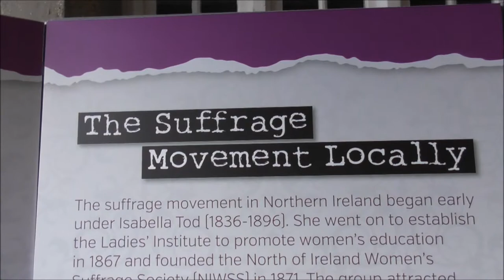Information on the Suffargette Movement in Ulster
Many people know all about emily Pankhurst and other prominent leaders of the women's suffragette movement in mainland UK but did you know that the suffragette movement was very active in Ulster too?
It sounds ridiculous now to us in the enlightened 21st century that only 100 years ago things were a lot different for women. Women were denied the right to vote, overlooked as citizens and for the most part consigned to domestic drudgery and menial work!
In Ulster the movement soon found strong support. Petitions, letters, trying to have delegations to MPs - this type of activity began in the 1860s. However when they were not listened to things took a different turn. Women in Ulster became increasingly militant, fired-up by an awesome hunger for equality with men.
Some of the notable figures in the Ulster movement were Isobella Tod, Dorothy Evans ( who was arrested for the possession of explosives and found herself in Crumlin Rd prison many times! )  Margaret McCoubrey, a Scot married to an Irish trade unionist from the Ormeau Road; Lilian Metge from Lisburn, a militant who was jailed for her part in an attack on Lisburn Cathedral; and Elizabeth Priestley McCracken, a writer from the Lisburn Road.
When Unionist leader Sir Edward Carson spoke against votes for women local suffragettes took action. In March 1914 and at that time the Ulster Volunteer Force were drilling troops at Abbeylands House in Whiteabbey. The suffragettes burnt the building to the ground. “Women were also furious that they were being imprisoned while the UVF, led by Sir Edward Carson, were gun running and preparing for civil war but were unpunished.” Other places targeted by these campaigning women included the grandstand at Newtownards Race Course, the teahouse at Bellevue Zoo and Cavehill Bowling and Tennis Club. Protesters also poured acid on the greens at Fortwilliam Golf Club. These were seen as places of male entertainment and power and therefore, worthy targets.
James Craig was one of the very few top men inauthority who supported women's right to vote. granted the vote. Nationalists too spoke out against the suffragette movement! One dastardly nationalist, Ward notes, declared that it would be “the end of civilisation as we know it if women voted. Interestingly the suffrage movement was one of the only organisations in Ulster that hadboth Unionists and Nationalists on it's membership roles!
Ultimately, gloriously, the years of suffragette struggle, of speeches and marches and civil disobedience and sacrifice, all bore fruit.
On February 6, 1918 the Representation of the People Act was passed, granting women over the age of 30 the right to vote. Ten years later, with the passing of the Representation of the People Act 1928, all women over the age of 21 were finally allowed to vote.